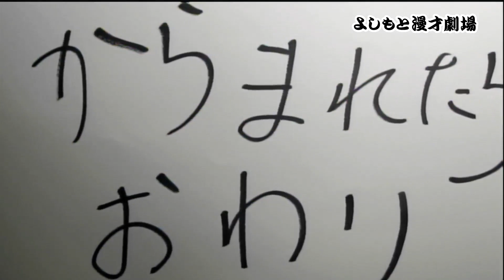カベポスター浜田、ロコディ兎はだれに変装している？？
毎日更新！

◆公演名
ネタボーイ&シンパシーボーイ 〜最強ネタと最強あるある企画の90分〜

見逃し視聴は11/11（金）19:00まで

◆概要
超豪華あるある強強芸人全組ネタと見た目でシンパシーをはじめあるあるに特化したコーナーの大安定感ライブ。
全員が共感して心が一つになりますのでよろしくお願いします。

◆出演者
シゲカズです
令和喜多みな実、ロングコートダディ、ニッポンの社長、マユリカ、コウテイ、
カベポスター、ダブルヒガシ、kento fukaya、
東京ゲスト:アイロンヘッド